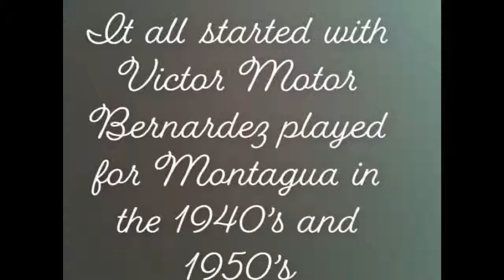The Bernardez Legacy